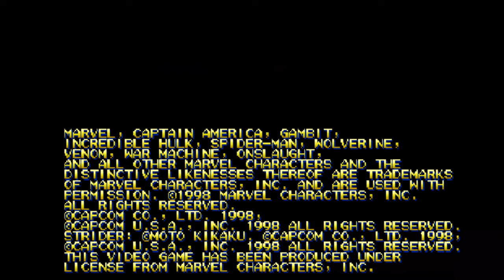Marvel vs Capcom - clash of super heroes / Gameplay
Marvel vs Capcom - clash of super heroes